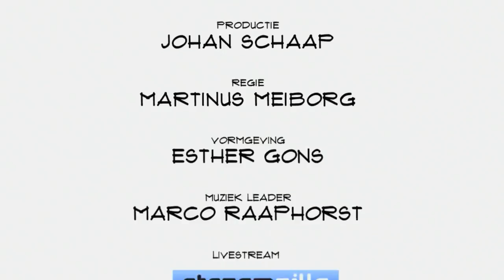Top Names met Eva Wubbe van FreedomLab